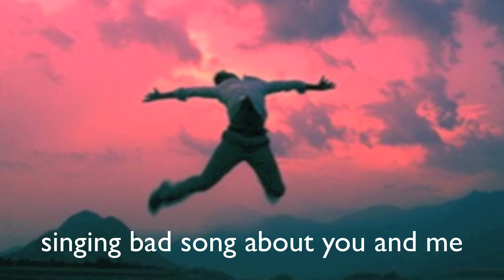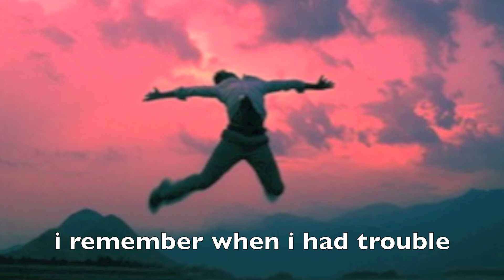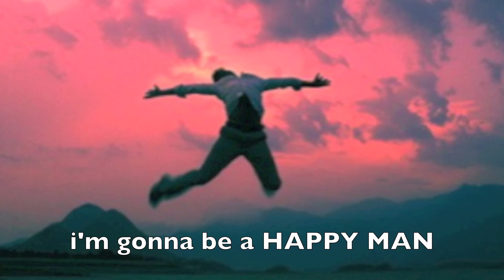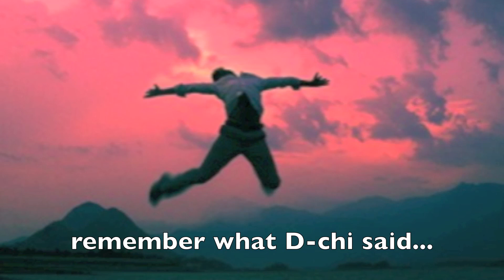HAPPY MAN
my first recording in my first studio... doing my first video...